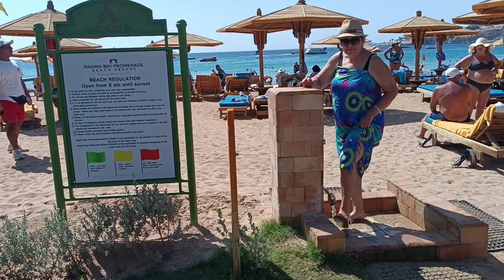Египет-23. Отель "NAAMA BAY PROMENADE . Пляж. " Бар на пляже. Пьём пиво. Термокружки.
Курортный отель Naama Bay Promenade Managed by Accor находится в самом центре популярного побережья залива Нама. К услугам гостей просторные номера с видом на тропический сад отеля и большой бассейн или панорамным видом на пляж. Гости могут посетить частный пляж. В местах общего пользования предоставляется бесплатный Wi-Fi.
В курортном отеле 520 номеров с потрясающим видом на море, бассейн и сад. Номера расположены со стороны пляжа или со стороны гор и сада. Все просторные номера отеля оснащены кондиционером. В каждом номере есть собственная ванная комната с ванной. В числе удобств всех номеров мини-бар и сейф. В номерах со стороны пляжа установлен телевизор с плоским экраном.
Гости могут поддерживать форму в хорошо оборудованном тренажерном зале курортного отеля Naama Bay Promenade Managed by Accor или расслабиться в сауне и паровой бане. Вокруг большого открытого бассейна установлены шезлонги.
На территории работают ресторан с обслуживанием по системе «шведский стол», ресторан японской кухни и фирменный ресторан итальянской кухни. В баре Beach BBQ проходят живые выступления артистов, а в баре Piano в течение всего вечера можно заказать напитки. В ресторанах с обслуживанием по системе «шведский стол» предлагают различные блюда с безалкогольными напитками и водой в неограниченном количестве.

Расстояние до международного аэропорта Шарм-эль-Шейха составляет всего 10 км. На территории отеля предоставляется бесплатная парковка.

Шарм-эль-Шейх – это курортный город в Египте, расположенный между пустыней Синайского полуострова и Красным морем. Шарм-эль-Шейх славится своими тихими песчаными пляжами, чистой водой и коралловыми рифами. Среди туристов популярен залив Наама, вдоль которого тянется окаймленная пальмами набережная с множеством баров и ресторанов. Ещё одно известное место – парк Рас-Мохаммед, который особенно привлекает любителей дайвинга. Здесь можно поплавать рядом с затонувшим кораблем "Тистлегорм" и посмотреть на рифы Шарк и Иоланда.